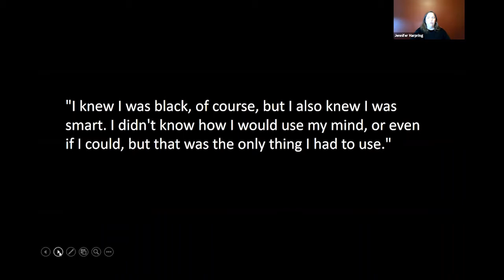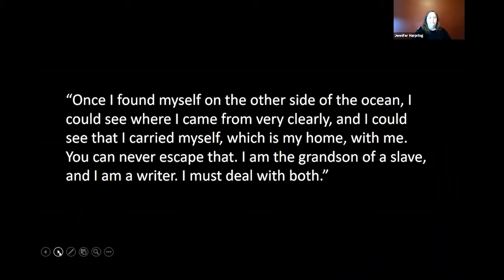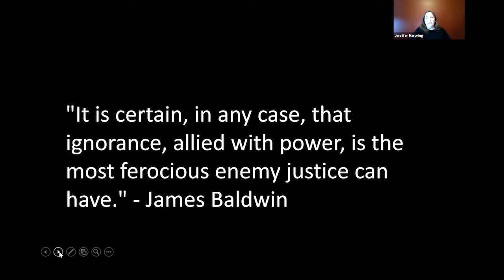Black History Month Spotlight: James Baldwin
Jenni Harpring, teaching professor at the Brown School, highlights writer James Baldwin.

James Arthur Baldwin was an American novelist, playwright, essayist, poet, and activist. His essays, collected in Notes of a Native Son (1955), explore intricacies of racial, sexual, and class distinctions in the Western society of the United States during the mid twentieth-century. Some of Baldwin's essays are book-length, including The Fire Next Time (1963), No Name in the Street (1972), and The Devil Finds Work (1976). An unfinished manuscript, Remember This House, was expanded and adapted for cinema as the Academy Award–nominated documentary film I Am Not Your Negro (2016). One of his novels, If Beale Street Could Talk, was adapted into the Academy-Award-winning film of the same name in 2018, directed and produced by Barry Jenkins.

Baldwin's novels, short stories, and plays fictionalize fundamental personal questions and dilemmas amid complex social and psychological pressures. Themes of masculinity, sexuality, race, and class intertwine to create intricate narratives that run parallel with some of the major political movements toward social change in mid-twentieth-century America, such as the civil rights movement and the gay liberation movement.